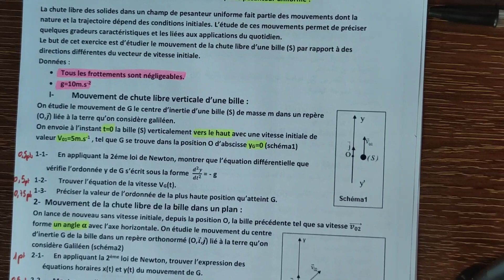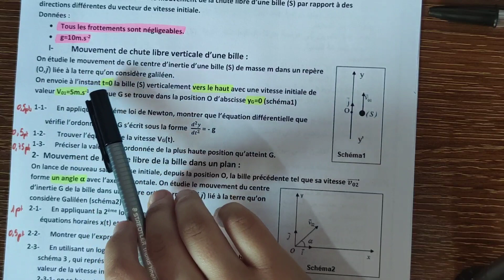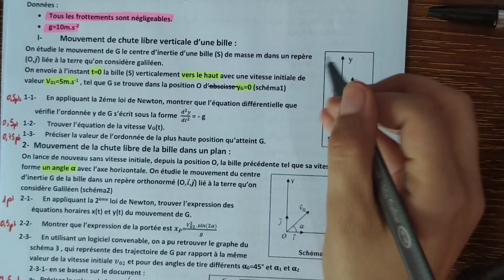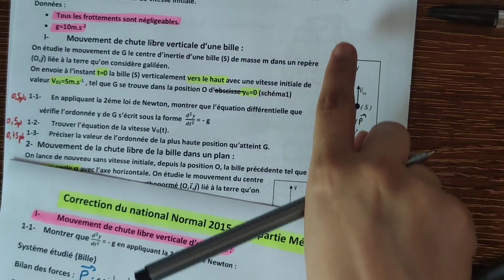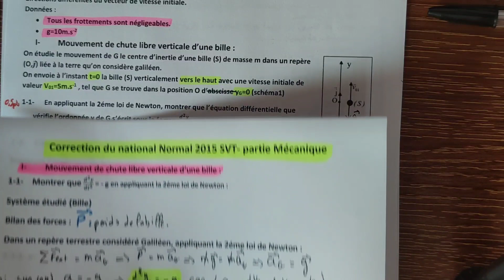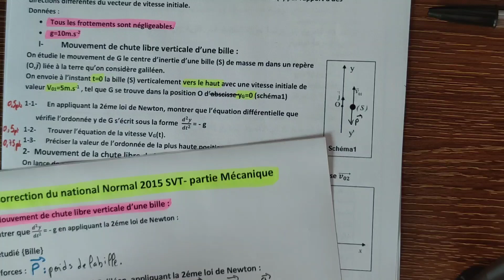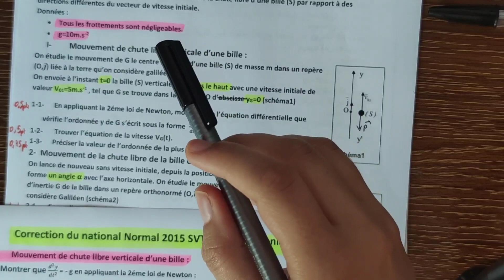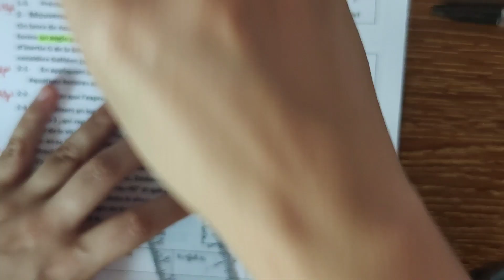National Physique 2015 SVT Normal/ correction bien détaillé de mécanique- Prof Samia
قذيفة في مجال الثقالة
تصحيح وطني فيزياء SVT